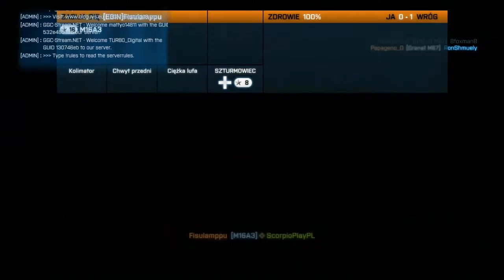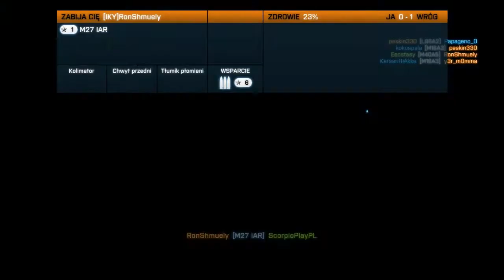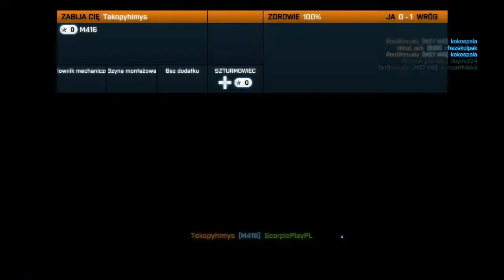Szturmujemy w Battlefield 3 (Scorpio, Ecstasy & Remax) #15